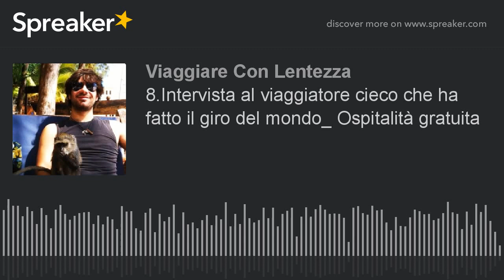8.Intervista ad Alessandro Bordini, viaggiatore non vedente: "Ospitalità gratuita"